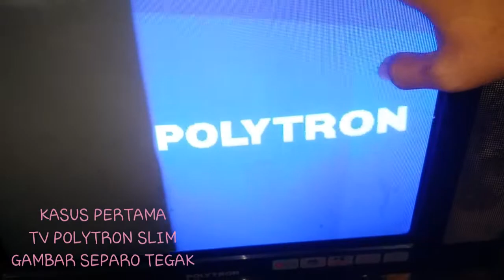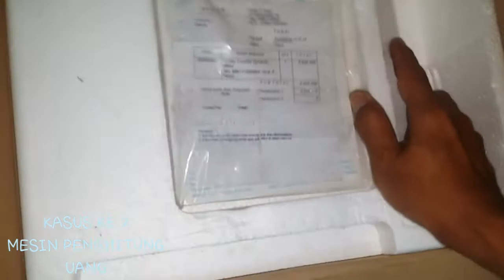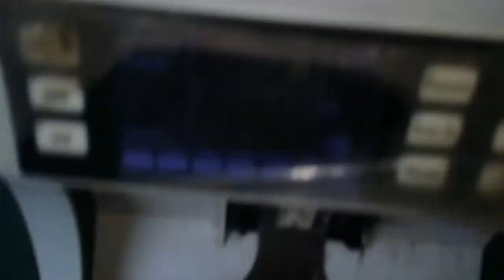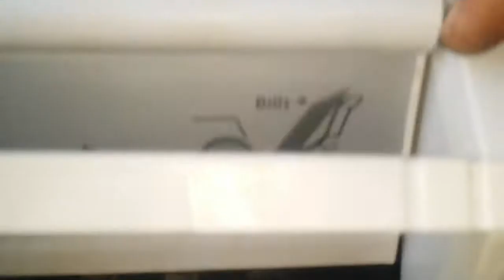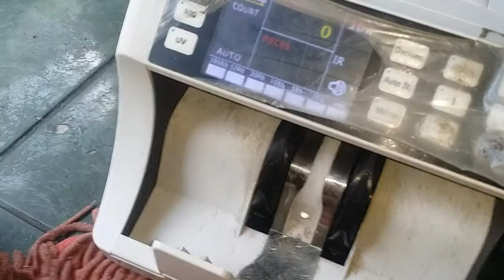MEMPERBAIKI MESIN PENGHITUNG UANG DAN TV POLYTRON SLIM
di vidio kali ini ada dua tugas dalam 1 vidio ; ya itu memperbaiki mesin penghitung UANG dan
memperbaiki TV POLYTRON yang gambarnya separo tegak ,.